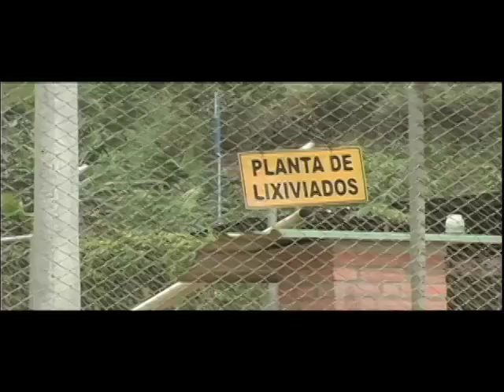"Derrame de lixiviados de El Carrasco hace inminente su cierre definitivo": CDMB